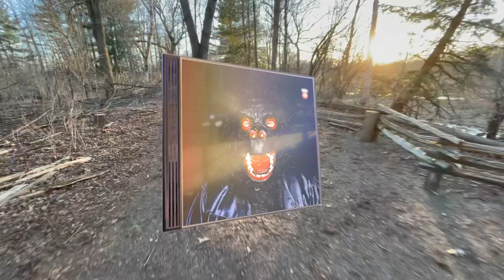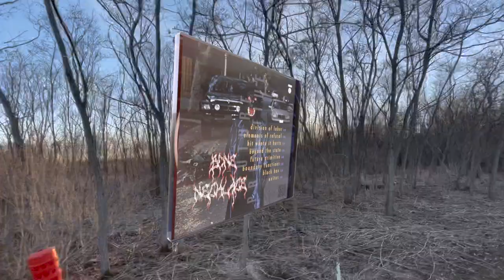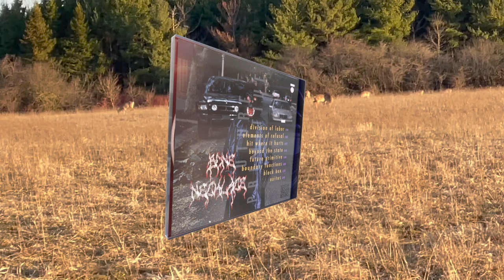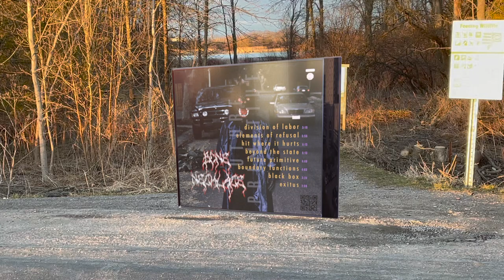BONE NECKLACE - DIVISION OF LABOR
FUTURE PRIMITIVE IS THE 5TH OFFICIAL VOLUME OF THE CHURCH ON ACID DIGITAL MEDIA PROJECT PROVIDED BY BONE NECKLACE. THIS TECHNOSPIRITUAL VISUALIZER CRAFTED BY THE ONLINE OUTREACH AND AWARENESS SECTOR.

THE CHURCH ON ACID IS AN OPEN SOURCE FREEFORM MULTIMEDIA ARTS COLLECTIVE AND SOCIOPOLITICAL PERFORMANCE RESEARCH PROJECT OPEN TO THE PUBLIC. WE AIM TO PROVIDE INFORMATIVE, FAST, AND FREE TECHNOSPIRITUAL AND ELECTROPRIMITIVE RESEARCH MATERIALS READILY AVAILABLE AND ACTIVE 24/7. OUR STANDING BOARD IS OVER 100 MEMBERS STRONG AND WE ARE ACTIVELY PROCESSING DATA FOR YOUR CONSUMPTION. PLEASE REACH OUT FOR ADDITIONAL MATERIALS.

MUSIC: BONE NECKLACE (LUDZKA GNIEWEK, RADICAL LONGHAIR, DYLAN CRAVER, ALEX WHITE, BILL WALJE)
ARTISTIC DIRECTION: EDISON TANG
VISUALIZER: EDISON TANG (COMPILATION), SHODTY (3D MODELLING), RADICAL LONGHAIR (EDITING)
ORIGINAL VIDEO FOOTAGE PROVIDED BY: EDISON TANG, ALIEN OBSERVER, LUDZKA GNIEWEK, FED FLINSTONED, NIKITA AISTOV, CABBAGE
SPIRITUAL GUIDANCE: RADICAL LONGHAIR, TENDER REPLICANT

BLESSING